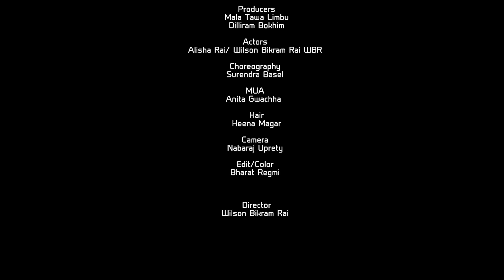New Nepali Song Sewaro Namaste 2020By Alisha Rai FT Wilson Bikram Rai & Brabim sherma . Tokme Buda .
Watch new Nepali song Sewaro Namaste by Brabim Sherma featuring Wilson Bikram Rai & Alisha Rai only on Origin Nepal's official YouTube channel.

Origin Nepal Presents:- New Nepali song

SEWARO NAMASTE
ROMANTIC DANCE SONG

🎶  AUDIO
Singer: Brabim Sherma
Lyric : Dil Kamal Sherma
Arrange : Phanindra Rai
Mixing/Mastaring : Prakash Mishra
Recordist : Raja Chaudhari
Recording Studio : Acoustic Nepal

Actor: Wilson Bikram Rai /Alisha Rai Surendra Basel
Choreographer:Surendra Basel
Mua:Anita Gwachha
Hair: Heena Magar
Camera:Nawaraj Upreti
Edit: Bharat Regmi
Direction : Wilson Bikram Rai

PRODUCERS
Mala Tawa Limbu
Dilliram Bokhim

SPORT BOY
Sujan Tamang

KITCHEN
Kumar Bhujel

TRANSPORTATION
Padam Bdr Thapa Magar

-Video Published From our YouTube Chanel.

नोट:
यस  युटुब च्यानल अन्तर्गतका सामग्रीहरु डाउनलोड गरी अन्य युटुबमा अपलोड गर्न सख्त मनाही छ ।
यदी अपलोड गरेको पाइयेमा प्रतिलीपी एेन अन्तर्गत कानुन बमोजिम कार्बाही गरिने  छ ।
यस युटुब अन्तर्गतको सामग्री हेर्नु भएकोमा धन्यबाद । नमस्कार। सेवारो।